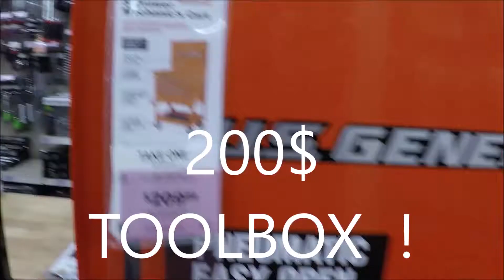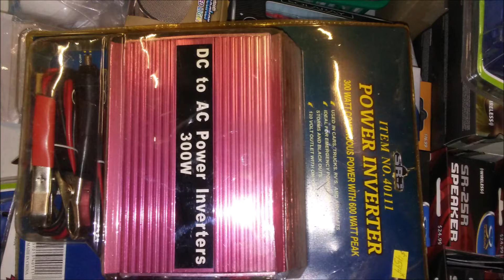50 DADA SHOPPA ~ MOJO HAND